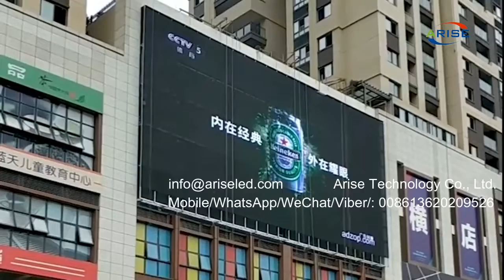IP65 waterproof high brightness outside LED mesh media Advertising outdoor display panel led screen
IP65 waterproof high brightness outside LED mesh media Advertising outdoor display panel led screen wall price on facade Building Outdoor Display Led Curtain LED Screen led grid display,Meáin mogalra faoi stiúir ard-ghile uiscedhíonach IP65 Lasmuigh den fhógraíocht painéal taispeána lasmuigh Praghas balla scáileáin faoi stiúir ar an éadan Foirgneamh Taispeántas Cuirtín Faoi stiúir Taispeántas Lasmuigh Taispeántas greille faoi stiúir Scáileán,IP65 су өткізбейтін жоғары жарықтығы бар сыртқы жарықдиодты торлы медиа Жарнамалық сыртқы дисплей панелі қасбетіндегі жарықдиодты экран қабырға бағасы Ғимараттың сыртқы дисплейі Жарықдиодты перде Жарықдиодты экран жарық диодты тор дисплейі ,IP65 su geçirmez yüksek parlaklık dış mekan LED örgü medya Reklam dış mekan ekran paneli cephede led ekran duvar fiyatı Bina Dış Mekan Ekran Led Perde LED Ekran led ızgara ekran,IP65 водонепроникний високоякісний зовнішній світлодіодний сітчастий медіа Рекламний зовнішній дисплей панелі світлодіодний екран ціна стіни на фасаді Будівля Зовнішній дисплей світлодіодні завіси світлодіодні екрани світлодіодні сітки

1.Outdoor Full Color LED Displays
1.1 Outdoor popular back service fixed installation
1.2 Outdoor front service fixed installation
1.3Outdoor Rental
P2.976/ P3.91/ P4.81/ P5.95
1.4Outdoor stadium perimeter
P5, P6, P6.67, P8, P10
2.Indoor Full Color LED Displays
2.1Indoor fixed installation
2.2Indoor Rental
P2.604/ P2.976/ P3.91/ P4.81
3.Indoor Flexible Full Color LED displays
Small pixel pitch: P1.25/ P1.5625/ P1.579/ P1.667/ P1.86/ P1.875
4.Transparent Full Color LED displays

Skype: ariseled;
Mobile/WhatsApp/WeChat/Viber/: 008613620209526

1.1. 户外常规固装
1.2. 户外快锁前后双维护固装
1.3. 户外租赁屏
1.4. 户外球场围圈
2.1. 户内固装
2.2. 户内租赁